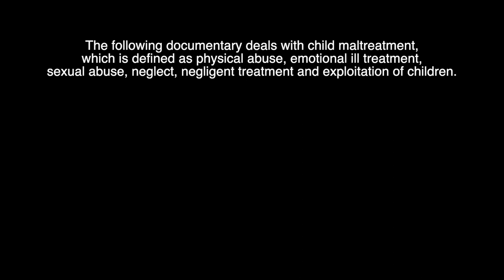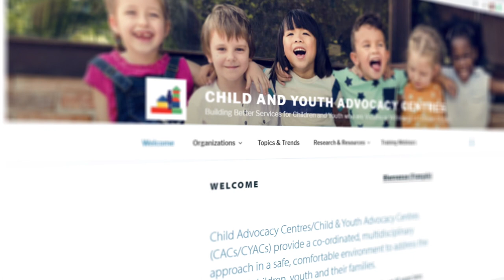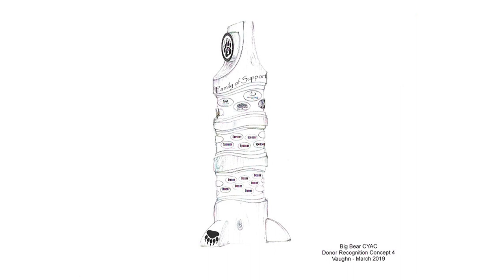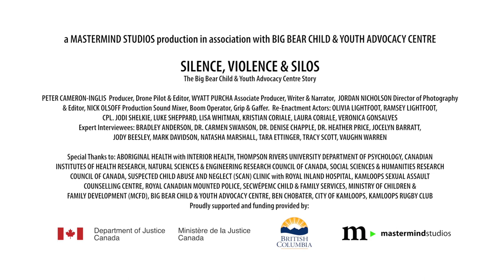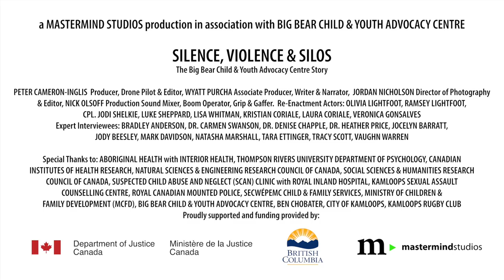Silence Violence and Silos - the Big Bear Child & Youth Advocacy Centre Story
Mastermind Studios presents this short documentary in association with the Big Bear Child and Youth Advocacy Centre. In the last half of 2019 Mastermind Studios interviewed representatives from organizations and agencies that work on the front lines in supporting children, youth and families who are dealing with child abuse. These passionate experts shared many of the challenges and hurdles that children face following the disclosure of an alleged case of abuse along with their families and front line support workers. In many cases these problems lead to what might be considered by some as further trauma to be endured. But there is hope in the promise of a new approach - a child & youth advocacy centre as a model to make sweeping positive changes towards a better system that does not subject children to further unnecessary pain and suffering.

For more information about the Big Bear Child & Youth Advocacy Centre in Kamloops, BC please

To learn about a Child & Youth Advocacy Centre nearest you, please refer to the National